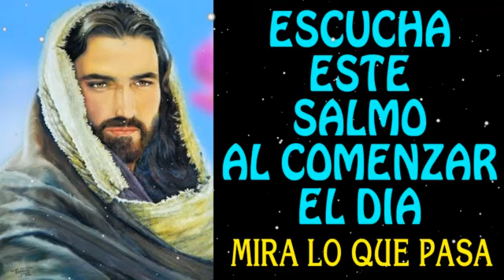Escucha este Salmo al comenzar el día y mira lo que pasa!